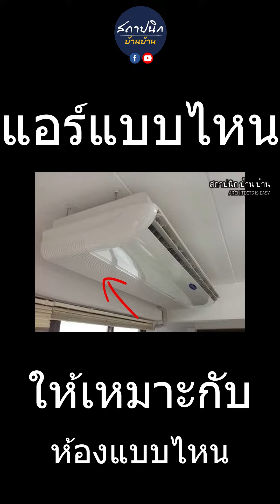เลือกประเภทของแอร์ ให้เหมาะกับบ้านเรา ?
++ เรามาช่วยกันออกแบบคุณภาพชีวิตที่ดี ไปกับสังคมสถาปนิกบ้าน บ้าน ++